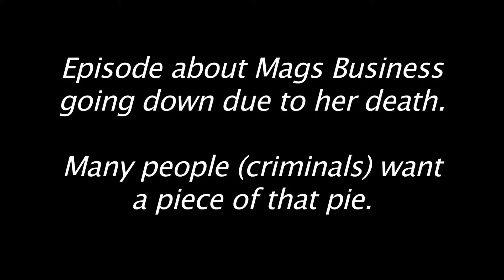JUSTIFIED SEASON 3 EP1